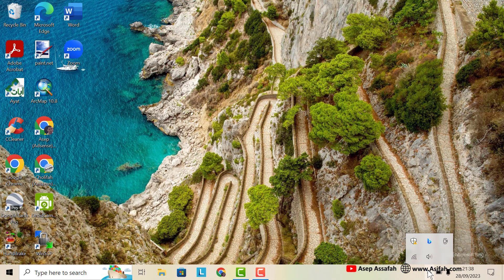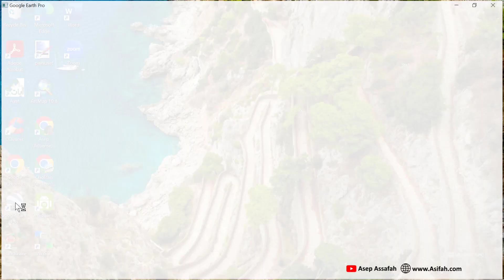Cara Mengukur Jarak Dengan Google Earth | Jarak Lurus atau Langsung dan Jarak Tempuh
Dalam video ini, saya berbagi tutorial 2 cara mengukur jarak dengan Google Earth. Yang pertama yaitu bagaimana cara mengukur jarak lurus atau langsung, dan yang kedua bagaimana cara mengukur jarak tempuh.

Jarak lurus atau jarak langsung yang saya maksud adalah jarak terpendek diantara dua titik. Sedangkan jarak tempuh yang dimaksud adalah jarak melalui jalan yang bisa dilewati, baik dengan kendaraan maupun jalan kaki.

Jadi, silakan ditonton video tutorial cara mengukur jarak dengan Google Earth ini sampai selesai, dan saya percaya videonya pasti bermanfaat untuk teman-teman yang sedang membutuhkan.

Butuh Jasa Pembuatan Peta & Pengolahan Data? atau Mau Kursus Private ArcGIS Online & Offline? Silahkan chat saya di (WA Only & Bukan untuk melayani pertanyaan terkait tutorial)

google earth pro, google earth, how to measure the distance of two location points on google earth, cara menghitung jarak dengan google earth, mengukur jarak lokasi di google earth, mengukur jarak dengan google earth